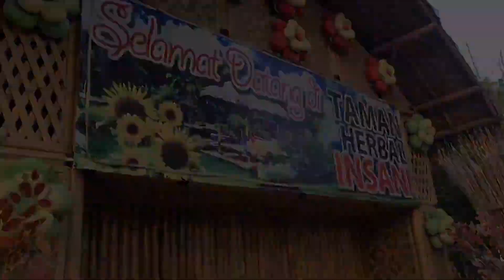Taman Herbal Insani terbaru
Tempat liburan yang asik buat famiky,selain harganya terjangkau,temoatnya juga luas..dijamin anak pasti senang